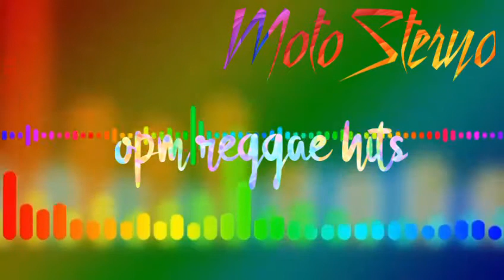Opm reggae soundtrip